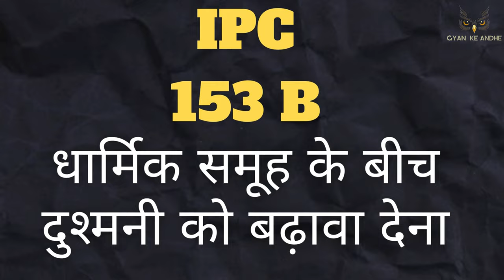Who Is Maulana Mufti Salman Azhari, Muslim Cleric Arrested Over Hate Speech | maulana salman arrest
Gujarat ATS team arrested Maulana Mufti Salman Azhari from Mumbai on charges of giving inflammatory speech in Junagadh. As soon as the information was received that the police had arrived to arrest Maulana, his supporters came to the streets in large numbers. A huge crowd gathered in Ghatkopar police station area. Know what is the whole controversy. Mufti Salman Azhari News: Islamic preacher Maulana Mufti Salman Azhari was arrested from Mumbai and taken to Gujarat late last night in connection with an allegedly inflammatory speech that he had delivered in that state last week. The Gujarat Anti-Terrorism Squad (ATS) took him into custody in the morning and proceeded towards Junagadh on a transit remand for two days